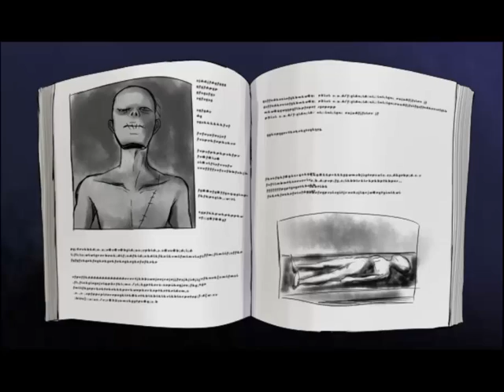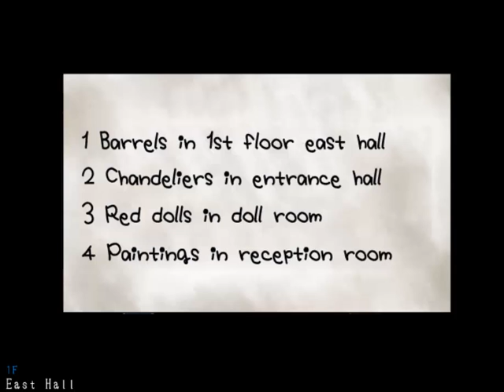Mad Father part 2:Creepy doll room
Hey guys,I hope you've been enjoying the videos so far. I'll have one more video for you later today. So ill be seeing you later today.